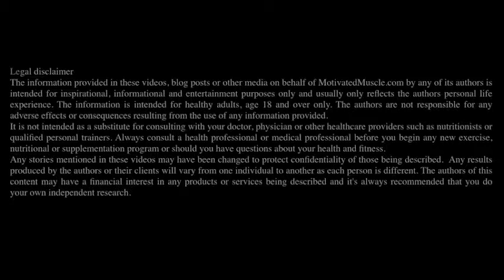OPTIMISM - Why You Must Be A Realistic Optimist - Fitness Motivation Tips